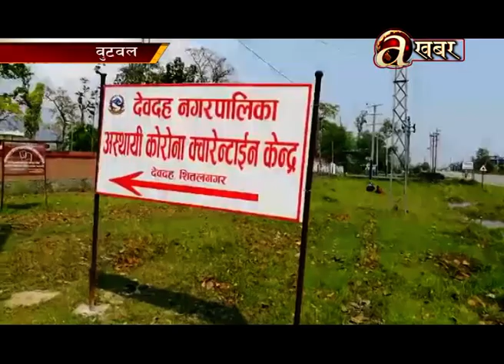बुटवलका क्वारेन्टिनहरुमा न्यूनतम पूर्वाधार नभएको गुनासो